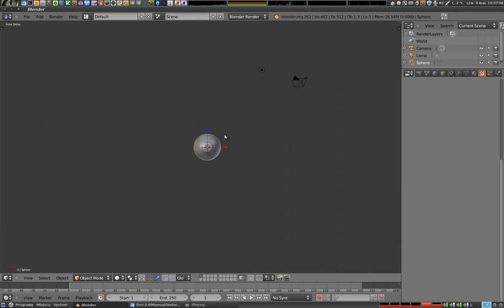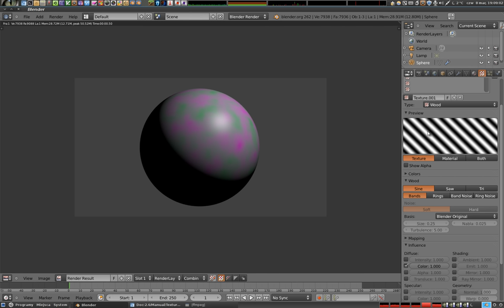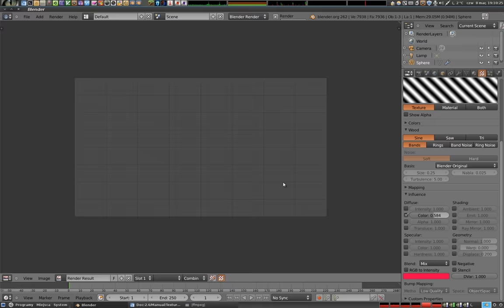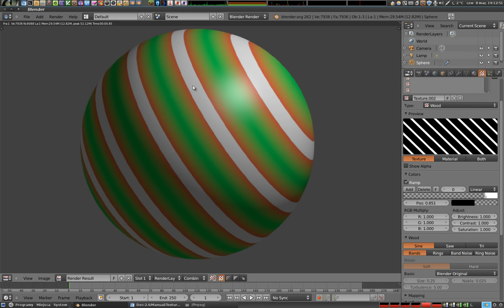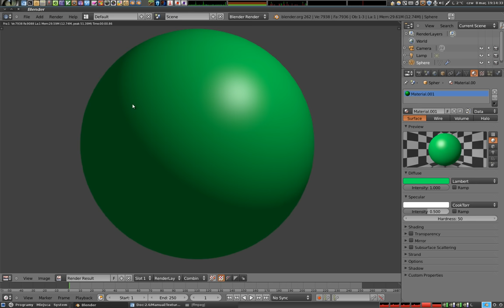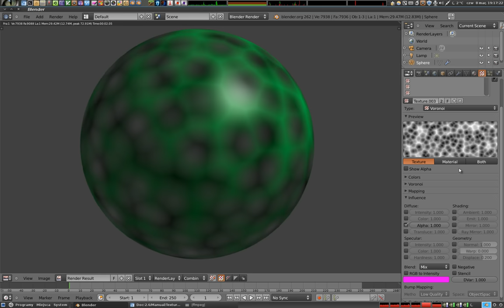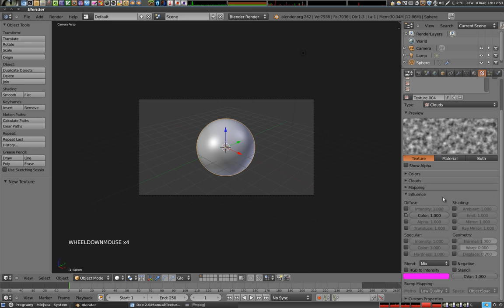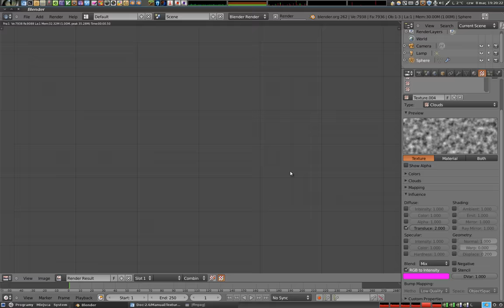Polski Kurs Blendera - Tekstury - Influence: Diffuse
Czas zacząć wyjaśniać jak działa zakładka Influence w panelu tekstur. Jest to główne miejsce, gdzie określa się działanie tekstury na materiał, i opcji jest całkiem sporo (a i tak nie wszystkie, które mogłyby być). Wyjaśniam w tej części działanie opcji z części Diffuse, czyli opcji dotyczących wyglądu podstawowego materiału, takich jak kolor, przezroczystość lub intensywność barwy.